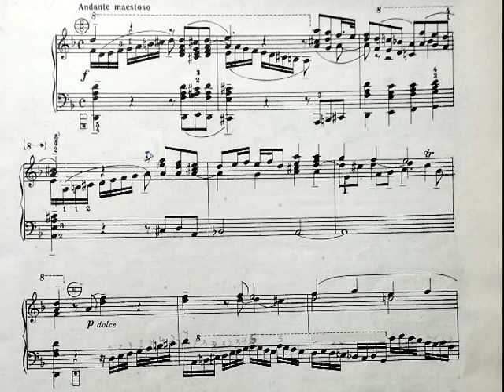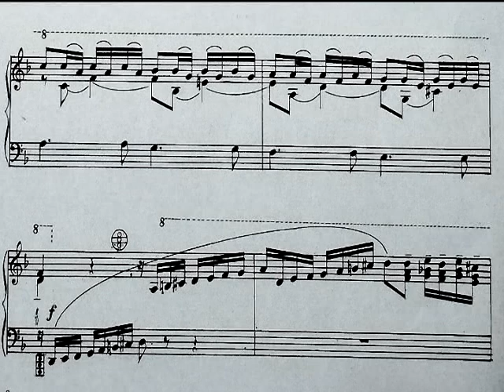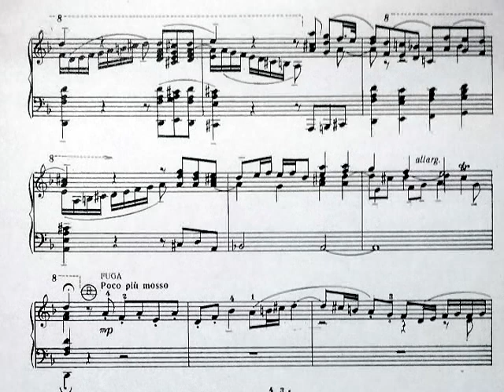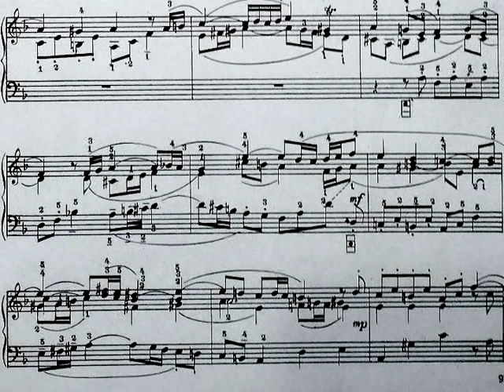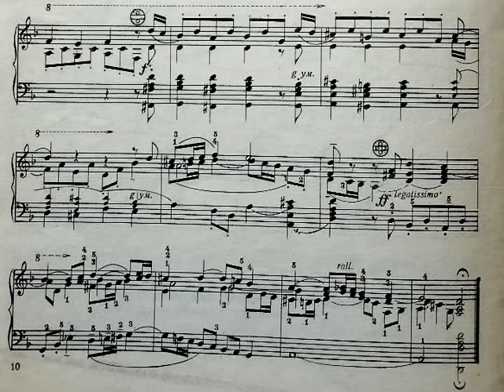J.S.Bach-Mitev-Prelude and Fugue in D minor BWV 554